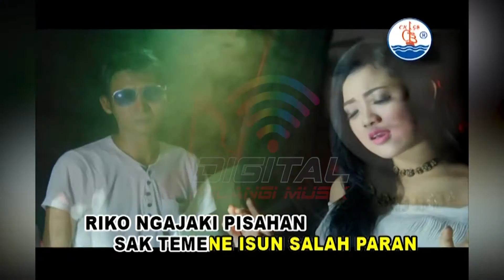Maya & Dedy Boom - Lungset (Official Music Video)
Full Album Dangdut Banyuwangi LUNGSET, goyang dulu yuk bersama lagunya "Lungset"

Di DPM Dangdut Station, kamu bisa temuin lagu-lagu official dari Maya dan tentunya lengkap dengan playlistnya!